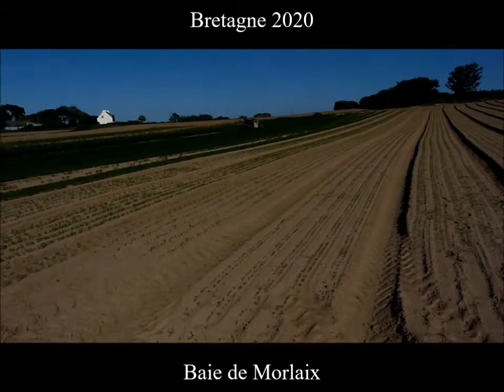2020, France, Bretagne, Morlaix, Jogging Autour de La Baie, Sentier Côtier, en été, by HabariSalam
2020byHabariSalam 2020byHabariSalam jogging .

Fête du Surf, Au Dossen, Santec, Finistère, Bretagne, 2019, Avec Le North Léon Surf Club, Surf à Léon